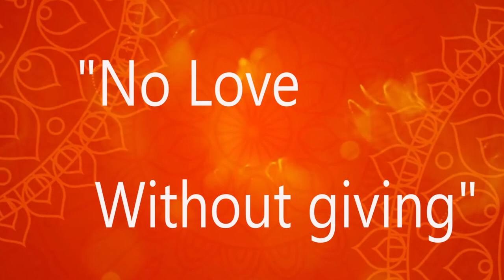Swami Rakumjee, 1005th short discourse on Swami Chinmayananda Saraswati Quotes (2)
Swami Chinmayananda Saraswati Quotes (2): "We may often give without love, But wa can never love without giving."